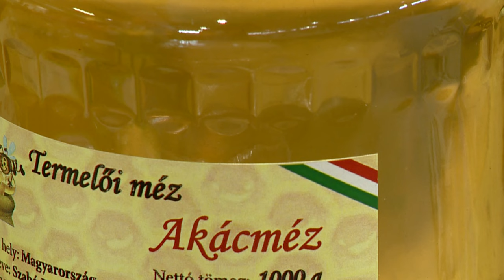Szezonváltás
Hamarabb értek a zöldségek, gyümölcsök és szezonjuk is korábban ért véget. Ennek oka a tartós és rendkívül meleg, száraz idő. A piacokon még jó áron kaphatók a különböző dinnyefajták, akárcsak a kukorica, vagy a befőzésekhez való zöldségek, de már nem sokáig. Jó hír azonban, hogy megjelentek a korán érő almafajták is a standokon.